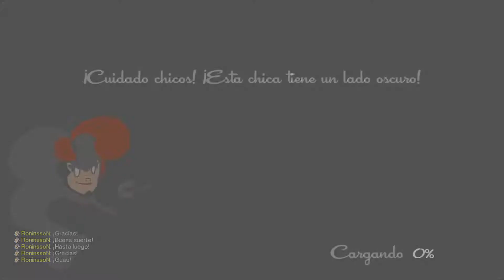SpeedRunners - Zoo - ¡A toda Pastilla!